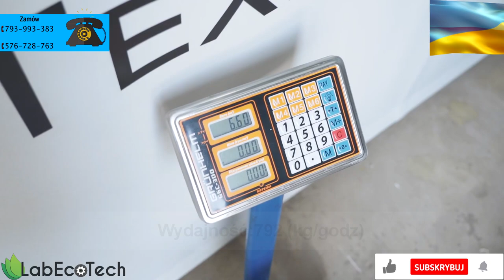Pomiar wydajności granulatora pasz Kormotex-260 firmy LabEcoTech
Film przedstawia pomiar wydajności granulatora Kormotex - 260. Granulator przeznaczony jest do produkcji pelletu paszowego z wydajnością do 700 kg/h. Sprzęt wyposażony jest w silnik o mocy 18,5 kW i pracuje z sieci 380V. Na życzenie Klienta otwory w matrycy mogą mieć wielkość od 2 do 8 mm. Wszystkie nasze urządzenia są certyfikowane i sprawdzane przez dział jakości oraz posiadają 12-miesięczną gwarancję.

✔ Wydajność dla - do 700 kg/godz.;
✔ Moc zainstalowana – 18,5 kW;
✔ Średnica otworów w matrycy wynosi od 2 do 8 mm;
✔ 12 miesięcy gwarancji;
✔ Przyłącze 380 V.

Możesz bardziej szczegółowo zapoznać się z naszymi produktami, wchodząc na naszą stronę internetową lub kontaktując się z menedżerami:

Skontaktuj się z naszymi konsultantami